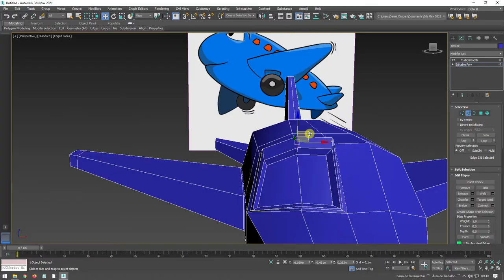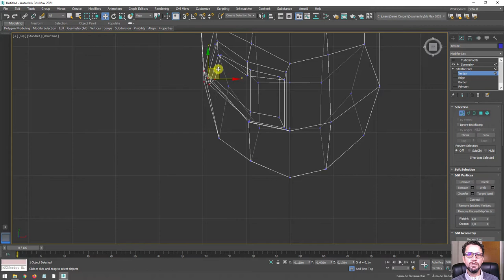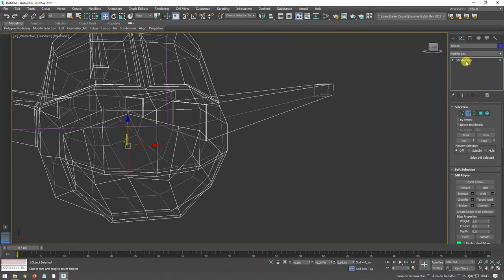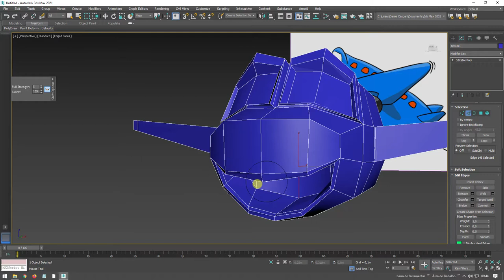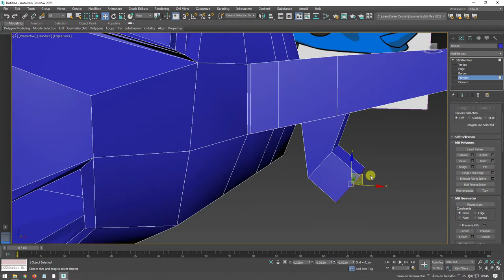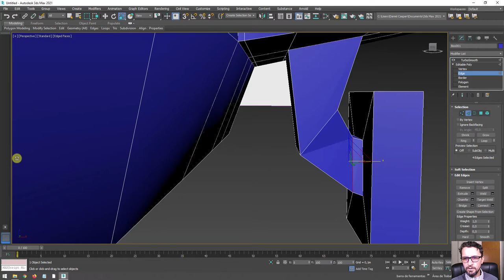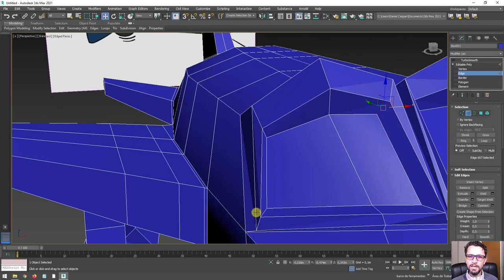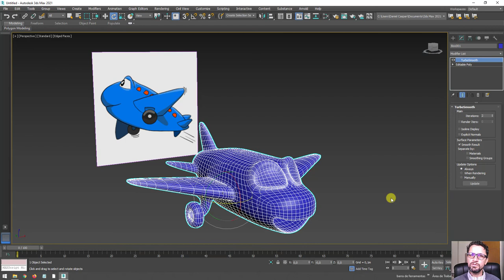Como Criar Personagens 3D estilo Disney com Photoshop e 3ds Max - Parte 04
Seja bem-vindo! (;

Links úteis
Introdução ao Autodesk 3Ds Max – Primeiros Passos